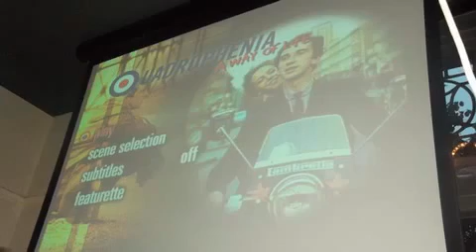Quadrophenia Night - Promotional Video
DG Music Information...